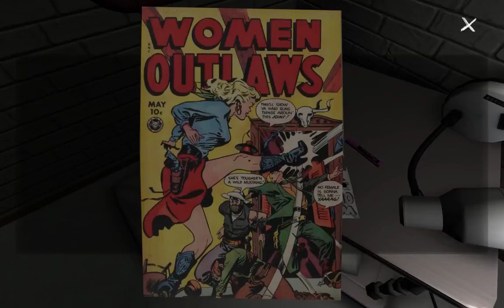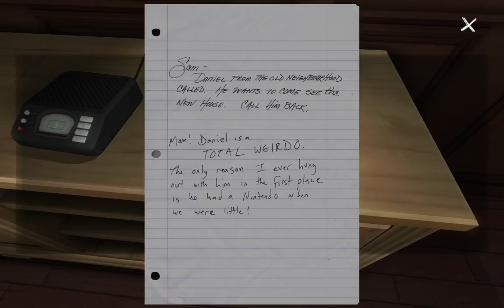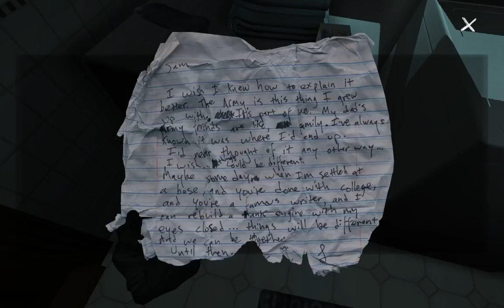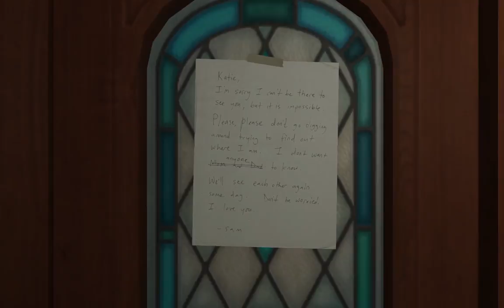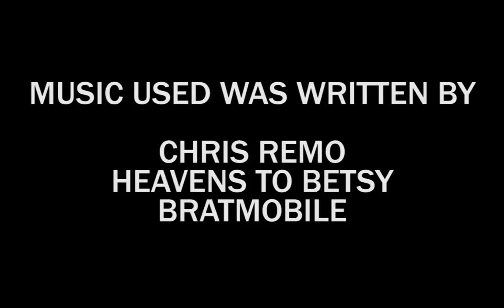Never Damsels - A Video Essay on Gone Home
The End User Collective looks at how Gone Home (Fullbright Company, 2013) undermines the Damsel In Distress trope that is typical in modern and historical video game narratives.